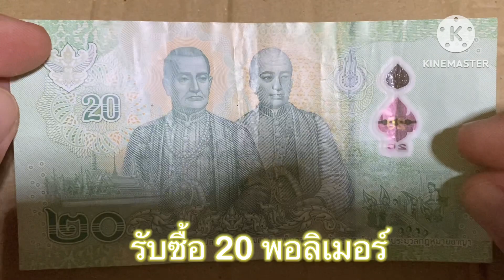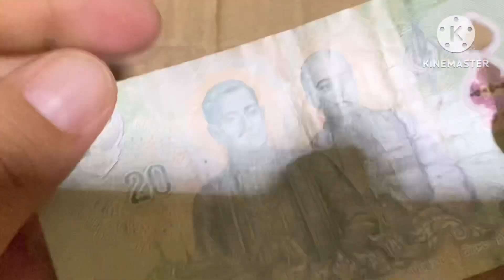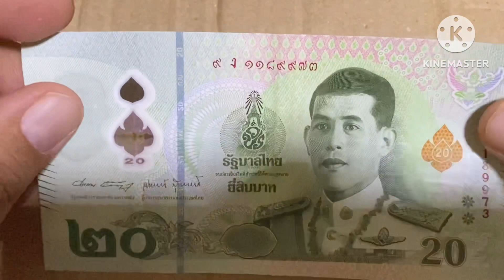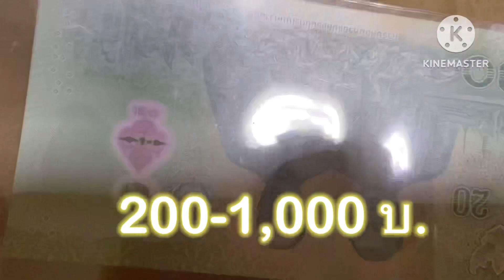แบงค์ 20 พอลิเมอร์แบบนี้รู้ไหม? วงการเล่นกันราคาสูงมาก